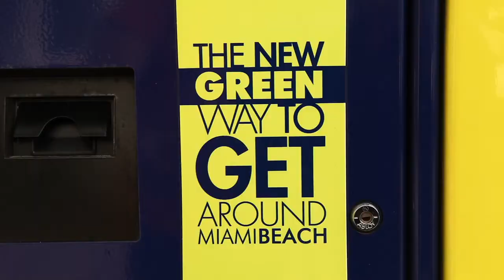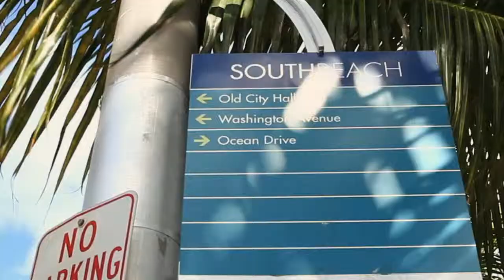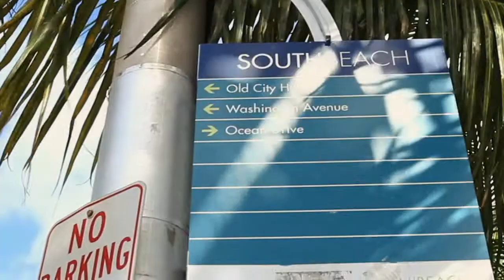Miami Beach, a Green Paradise .mov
Institutional video, Shoot en Canon 5 Mark II and Panasonic HVX 200. EDITED IN FINAL CUT PRO